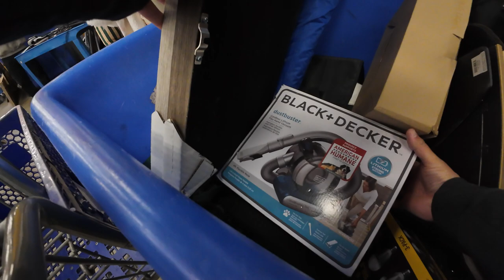Unleashing Hidden Treasures: Goodwill & T.J. Maxx Haul for eBay Profits!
Join me on an exciting treasure hunt as I scour Goodwill and T.J. Maxx for hidden gems that I can flip for profit on eBay! Working from home, I'm always on the lookout for new income streams, and today, I'm sharing my strategies with you. From thrifted fashion finds to discounted home goods, follow along as I unearth valuable items that will help me achieve my full-time income goals.

Ebay goodwill thrifting side gig, no experience side hustle, yard sale treasure hunting garage sale, how to work from home in 2024 entrepreneur homeschooling picker reseller pickers yard sale estate sales estate sale ride along thrift with me auctions ebay reselling ebay haul vlog part time treasure hunting treasure hunt picking auctions auction picker garage sale yard sale local auction resell video ebay video make money at auctions make money from home make money online picking picking garage sales reselling garage sale profits treasure hunting buy and sell reseller community reselling community garage sale video jackpot